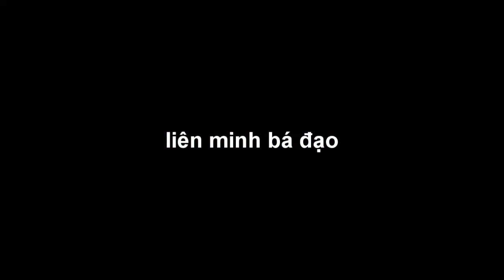Darius Montage - Best Darius 2017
Darius Highlight - Best Darius 2017 | League of legends 2017

♥ Thanks to all credits: From Gamer

✦ [liên minh bá đạo] League of Legends Montage Channel

darius 1 vs 2,
darius 1 vs 3,
darius 1 vs 4,
darius 1 vs 5,
darius rucker,